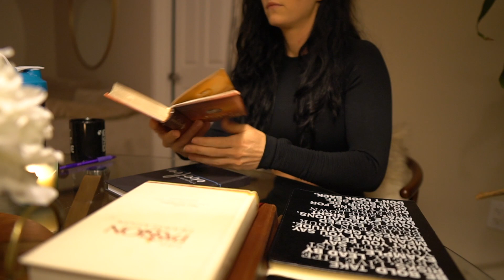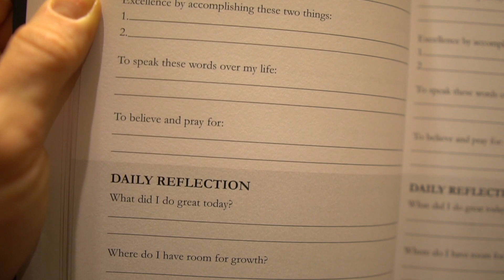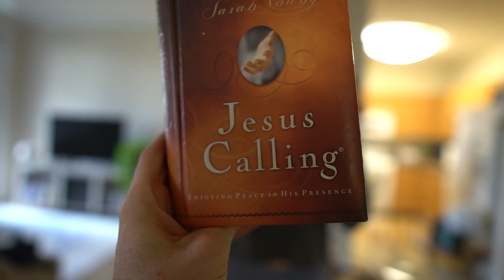Balancing work, training, & life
Hey everyone, in this vlog I take you through a typical day in my life right now! Between full time work hours + training for my next show + keeping up with my personal brand, I have a full schedule! Watch to spend the day with me! I got a few back exercises and a few shoulder exercises recorded for you. I also shared my devotional of the day that really impacted me in such a great way- I hope it positively impacts you as well! xo

Podcast: The Evolve With Emily Show (Available everywhere)